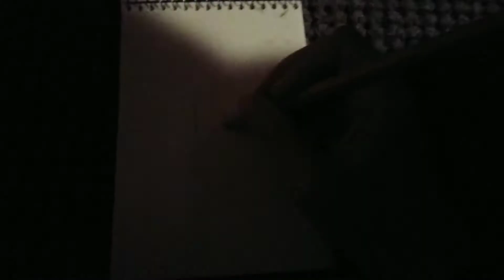Among Us in 60secs mostly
Among Us yyyyyyyeah